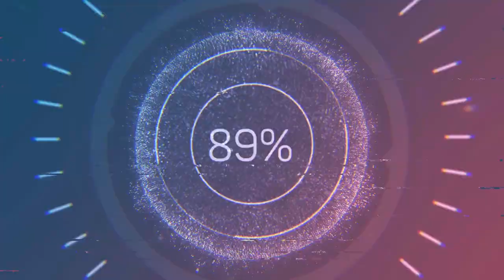slashing thru the snow#2